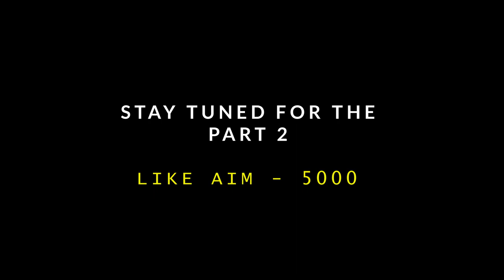AUSTRALIA VS CANADA | WHICH IS BEST FOR STUDENTS 2022 ?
( FREE 4 CALL SLOTS PER WEEK )

BEST SAVINGS ACCOUNT/CREDIT CARD IN CANADA ( 1.3% INTEREST ) - GET $50 WITH THIS LINK FOR NEO FINANCIAL ( I USE IT AS MY DAILY CARD )

FREE STUFF FOR YOU GUYS [ REFERRALS ]

- SEND MONEY TO INDIA USING 'REMITLY' [$15 off your first transfer]